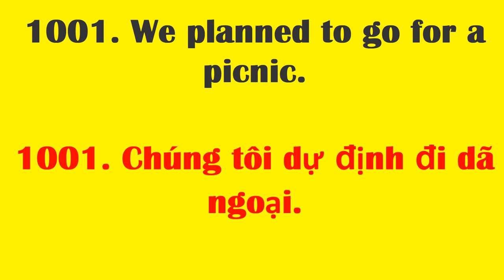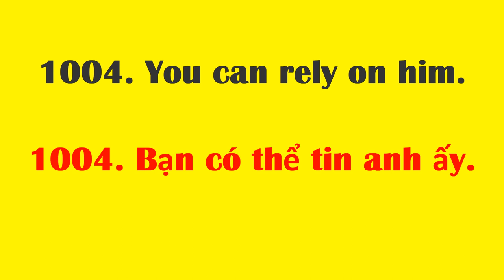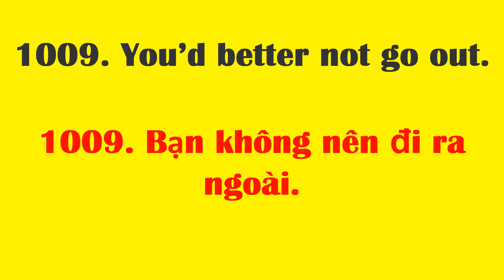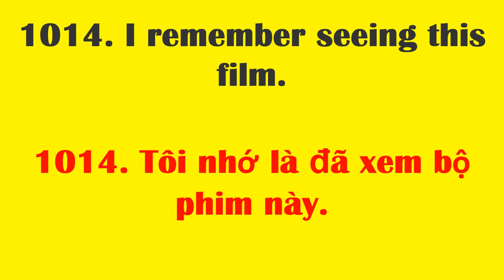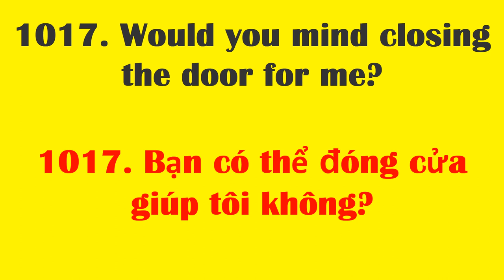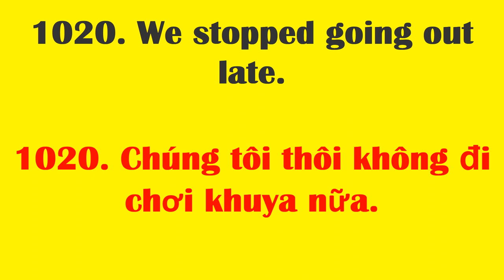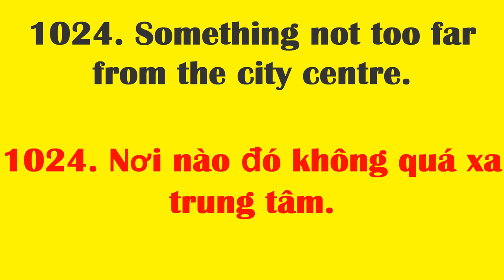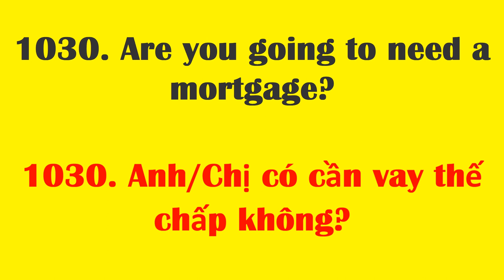Tan chau learn English online | Học cụm từ tiếng Anh thông dụng nhất - cụm từ 1001 đến 1030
1001. We planned to go for a picnic.
1001. Chúng tôi dự định đi dã ngoại.
1002. They invited me to go to the cinema.
1002. Họ mời tôi đi xem phim.
1003. He offered me a job in his company.
1003. Anh ta mời tôi làm việc cho Công ty anh ta.
1004. You can rely on him.
1004. Bạn có thể tin anh ấy.
1005. I am capable of speaking English.
1005. Tôi có thể nói tiếng Anh.
1006. We prefer spending money than earning money.
1006. Chúng tôi thích tiêu tiền hơn kiếm tiền.
1007. I want to apologize for being rude to you.
1007. Tôi muốn xin lỗi vì đã bất lịch sự với bạn.
1008. You’d better learn hard.
1008. Bạn nên học chăm chỉ.
1009. You’d better not go out.
1009. Bạn không nên đi ra ngoài.
1010. We tried to learn hard.
1010. Chúng tôi đã cố học chăm chỉ.

1011. We tried cooking this food.
1011. Chúng tôi đã thử nấu món ăn này.
1012. You need to work harder.
1012. Bạn cần làm việc tích cực hơn.
1013. This car needs repairing.
1013. Chiếc ô tô này cần được sửa.
1014. I remember seeing this film.
1014. Tôi nhớ là đã xem bộ phim này.
1015. Remember to do your homework.
1015. Hãy nhớ làm bài tập về nhà.
1016. We are busy preparing for your exam.
1016. Chúng tôi đang bận rộn chuẩn bị cho kỳ thi.
1017. Would you mind closing the door for me?
1017. Bạn có thể đóng cửa giúp tôi không?
1018. We are used to getting up early.
1018. Chúng tôi đã quen dậy sớm.
1019. We stopped to buy some petrol.
1019. Chúng tôi đã dừng lại để mua xăng.
1020. We stopped going out late.
1020. Chúng tôi thôi không đi chơi khuya nữa.

1021. Let him come in.
1021. Để anh ta vào.
1022. Are you looking to buy or to rent?
1022. Anh/Chị đang tìm mua hay thuê nhà?
1023. Which area are you thinking of?
1023.  Anh/Chị muốn chọn khu vực nào?
1024. Something not too far from the city centre.
1024. Nơi nào đó không quá xa trung tâm.
1025. How much are you prepared to pay?
1025. Anh/Chị có thể trả được mức bao nhiêu?
1026. What's your budget?
1026. Anh/Chị có khả năng tài chính bao nhiêu?
1027. What price range are you thinking of?
1027. Anh/Chị muốn giá trong khoảng bao nhiêu?
1028. How many bedrooms do you want?
1028. Anh/Chị muốn nhà có bao nhiêu phòng ngủ?
1029. Do you want a modern or an old property?
1029. Anh/chị muốn mua nhà kiểu hiện hay hay kiểu cổ?
1030. Are you going to need a mortgage?
1030. Anh/Chị có cần vay thế chấp không?